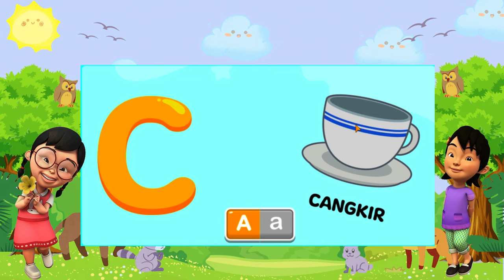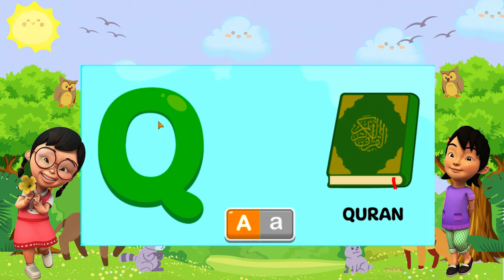Petualangan Abjad: Menyusuri Dunia Huruf Bersama Anak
Hai teman-teman, Pendidikan bukanlah tugas membosankan, tapi petualangan yang menyenangkan! 🌟 Dalam video ini, kami bagikan cara-cara inovatif untuk mengajarkan huruf alfabet pada anak balita. Mulai dari lagu-lagu catchy hingga aktivitas interaktif, kami siap membantu Anda menciptakan lingkungan belajar yang positif. Saksikan tumbuh kembang anak-anak dengan senang hati dan semangat belajar yang tinggi. 🎶📚

Terima Kasih